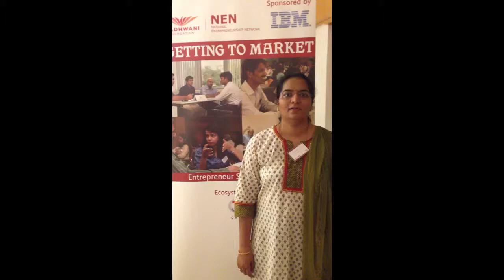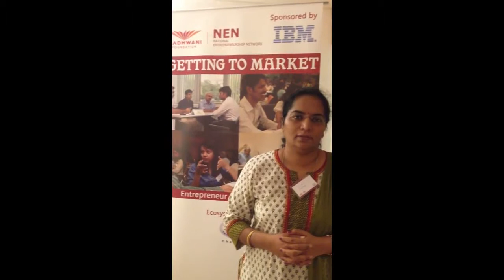IBM's SME Toolkit engages IBM Experts with National Entrepreneur Network (NEN) through a workshop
After successfully running of SME Toolkit workshops in Bangalore and Mumbai for the   Entrepreneurs, IBM has partnered with National Entrepreneurship Network (NEN) to conducted workshops in Bangalore, Mumbai, Kolkata, Chennai and Pune.

The workshop were titled "Tools for Growth" and 'Getting to Market" and were aimed at giving Entrepreneurs exposure to the various resources available in IBM SME toolkit  that the entrepreneurs can leverage to build marketing strategy, acquiring customers, building pricing strategy and listing their business venture in the global directory for connecting with prospective customer, vendors, partners.

In the 5 workshops completed, the total outreach to entrepreneurs to propagate SME Tool Kit by direct communication is 3300 entrepreneurs. Till date, 188 entrepreneurs have been trained in the 5 workshops. By the end of 2013 IBM would have trained approximately 400 entrepreneurs on strategies and resources required to grow their business to the next level.